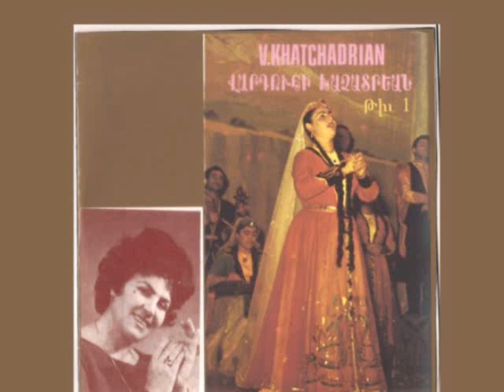Armenian Song Aghchega Yerk (Vartuhi Khachatrian).wmv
Armenian Song  Aghchega Yerk (Vartuhi Khachatrian)